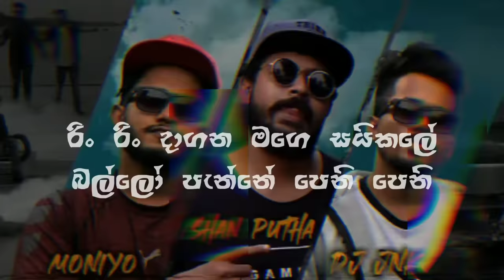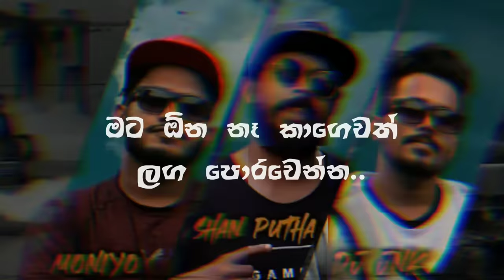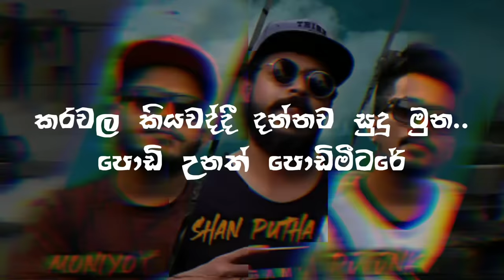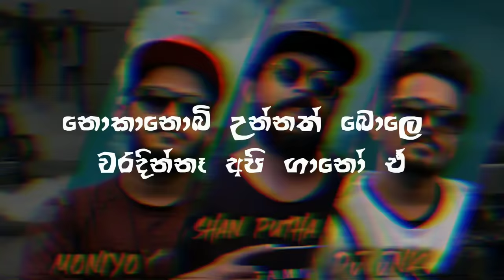DJ JNK x Shan Putha x Moniyo | Bonnona Lyrics​ Video | බොන්නෝන | Lyrics​ Com LK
Produced, Mixed & Mastered by DJ JNK
Lyrics, Performed By DJ JNK, Shan Putha, Moniyo
Lyrics Video Edit by Lyrics Com Lk

Lyrics​ :-

අඬා දොඩා දුකෙ සුදු කොඩි දාලා
සැපෙ ලක්සෙට කොඩි දාලා
පඩි දාට ඉරිදාට ගාමුද කොල්ලා
අඩි අඩි අඩි අඩි //

මලගේකට දානෙ ගේකට
කොටහලුවට ඕනදේකට
නොකානොබි උන්නත් බොලෙ
වරදින්නෑ අපි ගානෝ ඒ
අඩි අඩි අඩි අඩි අඩි//

[Rap - Moniyo]

රිං රිං දාගන මගෙ සයිකලේ
බල්ලෝ පැන්නේ පෙනි පෙනි තමයි විංකලේ
හති දාගන දත කාගන තමයි Try කරේ
දැන් බැන්නට මල්ලි අපි තමයි හොඳටම කලේ

ආපේ ලෝකෙට ප්‍රශ්න ගොඩයි අපි ඒව මැදින් හැදුනේ
ඇත්තට දන්නෑ කිකිළිද බිත්තරේද මුලින් හැදුනේ
ජය මල්ල නැද්ද ඇදුනේ අංජනංගේ බඳුනේ
ඇත්තට කියපං උල්කාපාතේ ⁣පුකටද වැදුනේ

පිටට ලොකු ගොටු ගලවල බැලුවම බටු
කැප්ෂන් එකේ චබිලු ඒත් ඇත්තට බැලුවම කටු
බොරුවට පුම්බන් උඩින් යන්නෙ දාගෙන වගේ තටු
දැන්නම් ඉන්නෙ පොෂ් වෙලා ඉස්සර කෙල්ලො හොටු

හිත මිතුරු සුළඟ ලඟ එන වලාව
මූඩිය පෑගුනගමන් තමයි එලියට ගන්නෙ කලාව
ටැට්ටරේ අදින්නෑ කඳු යන්නෙ තැනිතලාවෙ
තණකොළ මැෂින් එකෙන් කපන්නැ බං ලඳු කැලෑව

මිස්කරගන්නෙපා බං සද්දෙට අහපං පපරේ
නටවල ගන්නෙ කෙල්ලො කොල්ලෝ ගමෙ නගරේ
එදිරිමුණි කතා දිගයි තත්පර කට්ටත් ඇඹරේ
මල්ලි පිංකරගත්තොත් තමයි එතෙර වෙන්න වෙන්නෙ කතරෙන්

බඹර පදමට දාගෙන දෙකක් වා⁣ඩියේ මඩුවෙන්
මැණිකෙගේ තාත්ත පත්තරේ අරං වාඩි වුනා පුටුවෙන්
සරම කැහිපොටෙ ගහගන විස්තර දන්න නිසා නඩුවෙන්
මැණිකෙට දෙකක් කිව්ව මම සිංහල නෙමෙයි කඩුවෙන්

[Hook - Shan Putha]
හැඩ දාලා වැඩ දාලා උන්නත් මොකො
හැන්දෑවට
බොන්නෝන බොන්නෝන බොන්නෝන බොන්නෝන //
කාලා බිලා මර හාලා ඇති වෙන්නෑ
අදත් පුතෙ මට

Tune කරල ගනින් ජනා..
[Rap - Jana]
මට ඕන නෑ කාගෙවත් ලග පොරවෙන්න..
ආයේ සැලකුවොත් සලකන්නේ මම කොරවෙන්නෙ..
වරදින්න නෙවෙයි ඕන කාටත් හරියන්න..
පරදින්නත් ඕන දවසක කොල්ලෝ රජ වෙන්න..

ජිවිතේ කෙටි නිසා හිනා වෙල ඉන්නෝන..
කන්නෝන බොන්නොන්න ආතල් එකේ ඉන්නෝන..
ලොවෙත් දවසක අම්ම, තාත්තා සනසන්නෝන..
මුල අමතක  උන්ට කන පැලෙන්න දෙන්නෝන..

ඇබරේ යකඩ උනත් දැවෙන ගින්දර මේ පපුවේ තියන්..
කරදර එක පිට ආවත් නෑනේ කදුලු හලන්...
හිත හොද කොල්ලෙක් තියගන්න හොදට මතක්..
අපිට එකක් දුන්නොත් අනිත් පැත්තට එකට දෙකක්..

අපේ පාටිනම් මම පින්න මලේ රෝලින්..
නවතල දෙන්නේ Bounce එක හරහට දෝතින්
මේවා supplyment පපුවට හයි ප්‍රෝටින්...
ලාවට චිල් එකක් ඉරිදට නැත්‍නම් බෝරිං...

කරවල කියවද්දී දන්නව සුදු මුන..
පොඩි උනත් පොඩිමීටරේ වැඩ තාම..
ඩේලි සැප තිබ්බත් නිවන නෑ ලගපාත..
පදමට ගත්ත නිසා ගෙදරින් නඩු තාම..

ඉන්නේ පොලොවේ නිසා දකින්නේ Parallel..
ලංකාවේ Brand එක හොද නිසා ඉන්නෑ වැඩිකල්..
ප්ලෙනිටියයි වඩේ දෙකයි තමයි උපරිම චිල්...
කැරට් 7 මාල නෑ අපි ෆුල් නෝමල්..

මේ ඉන්න ටිකේ ඉන්න ඕන හොදට..
තරහ තියන් ඉන්නෙපා යන්න වෙන්නෙම දුකට..
ඉරිසියාව ගලවල කරපන්කෝ කොනට..
අනුන්ගේ දේවල් නිසා උබ දුක් විදින්නේ මොකද?

[Hook - Shan Putha]

මලගේකට දානෙ ගේකට
කොටහලුවට ඕනදේකට
නොකානොබි උන්නත් බොලෙ

Music Video by DJ JNK, Shan Putha, Moniyo performing “Bonnona”.